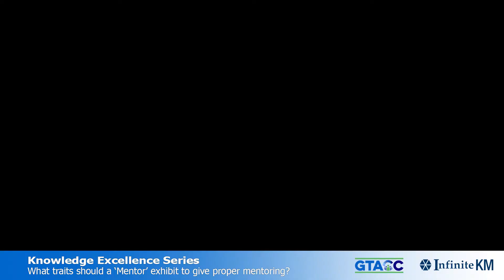GTACC 2017 Knowledge Excellence Series: Traits of a Mentor